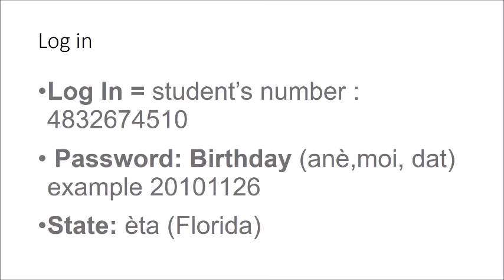I ready information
Enfòmasyon pou paran  sou i-Ready program. Information for parents about i-ready.